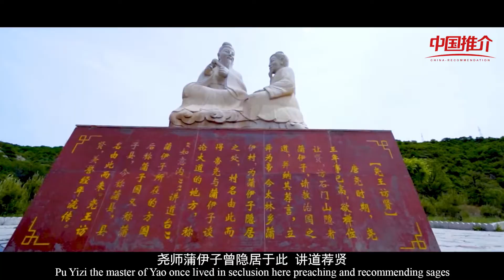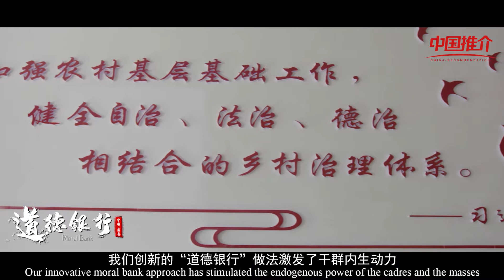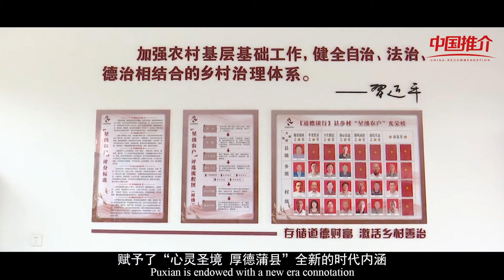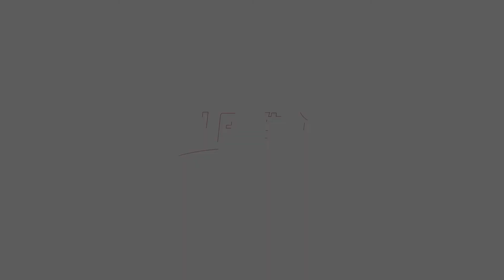《中国推介》蒲县：心灵圣境 厚德蒲县China Recommendation-Puxian：Spiritual Sanctuary Great Kindness PuXian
本片由山西省临汾市蒲县县委书记薛凤奎向大家推介“心灵圣境•厚德蒲县”。蒲县地处吕梁山南端西麓，人文底蕴深厚，生态环境优美，是首批国家农业绿色发展先行区、全国科技进步县、国家生态文明建设示范县。让我们一同走进蒲县。

In this film Xue Fengkui, Secretary of Puxian county Party committee, Linfen City, Shanxi Province, introduces "Houde Puxian County, the holy land of soul".Puxian is located in the south of Lvliang Mountain,with profound cultural heritage,And beautiful ecological environment,It is one of the first batch of national agricultural green development pilot areas,National Science and Technology Progress County,National Ecological Civilization Construction Demonstration County.Let's walk intoPuxian .